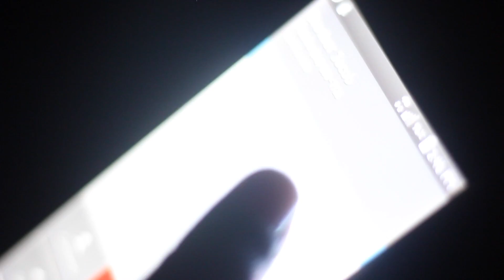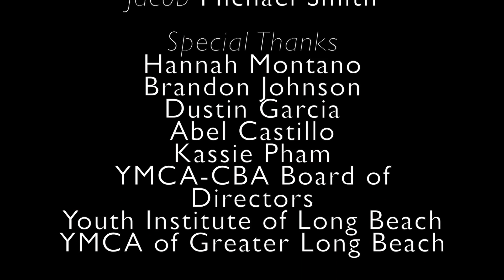The Mysterious Rescue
A regular day...gone irregularly wrong.